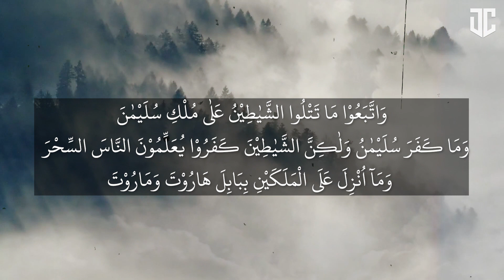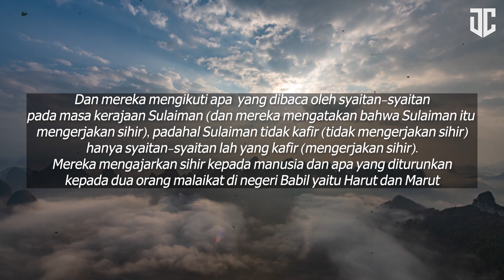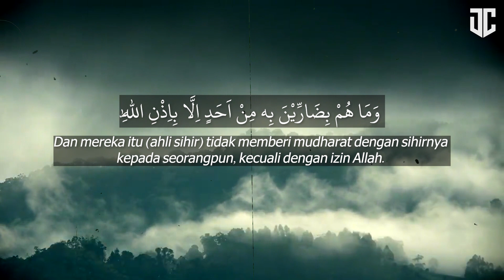BENARKAH ASAL MUASAL SIHIR DARI MALAIKAT HARUT DAN MARUT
ASAL MUASAL SIHIR DARI MALAIKAT HARUT DAN MARUT

Konon banyak kisah yang menceritakan bahwa asal muasal sihir dari malaikat harut dan marut, mau tau kisah sebenarnya yuk simak videonya